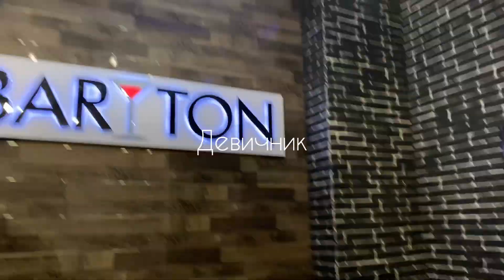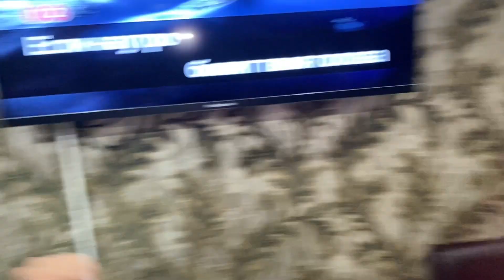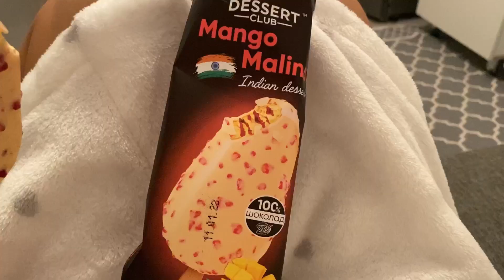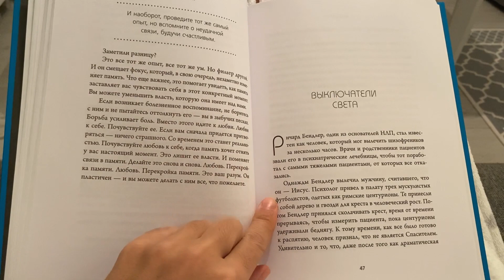Vlog: Девичник в караоке 🎤 Бешбармак у родных😋Astana🇰🇿Kazakhstan